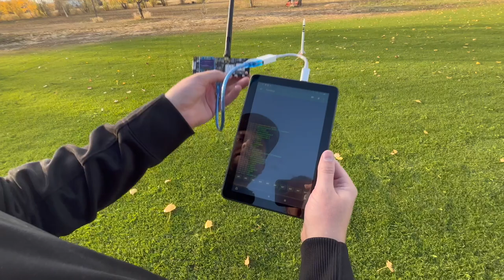ESP32 - Rocket controller Test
First rocket controller test didn't go as planned...🚀💥

Winds in Idaho are usually crazy, but on launch day, winds were 40mph by noon. I only had a short window to launch twice.

The first rocket went smoothly and flew 1,790ft. The second rocket launched 1,940ft and failed to deploy the parachute. It crashed and broke a few pieces on the PCB.

For the next version, I plan on designing a custom PCB that will be much smaller, lighter, and stronger. I'll also be adding a few modules to the board to receive more data.

Time to improve 🙌